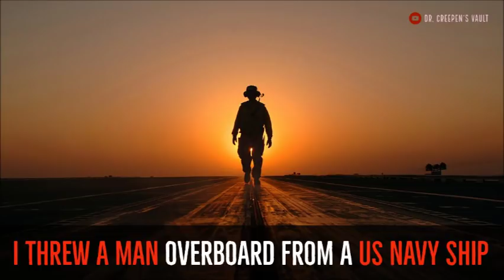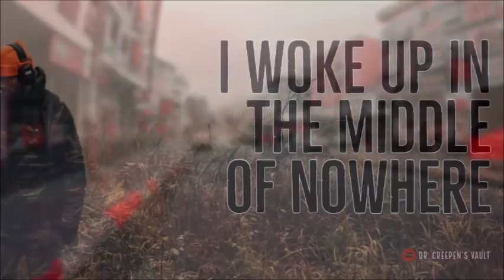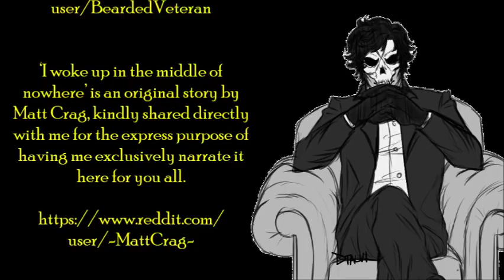''I Threw A Man Overboard from a US Navy Ship'' | EXCLUSIVES FROM THE VAULT [ASMR RAINSTORM EFFECTS]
What would you do to get everything you wanted from life? How far would you go and what risks would you take?

Today’s offering kicks off with the intriguingly titled ‘I Threw A Man Overboard from a US Navy Ship’, an original story by Bearded Veteran, kindly shared directly with me for the express purpose of having me exclusively narrate it here for you all.

We round off this vid with ‘I woke up in the middle of nowhere’, which is another original story by Matt Crag, also kindly shared directly with me for the express purpose of having me exclusively narrate it here for you all.